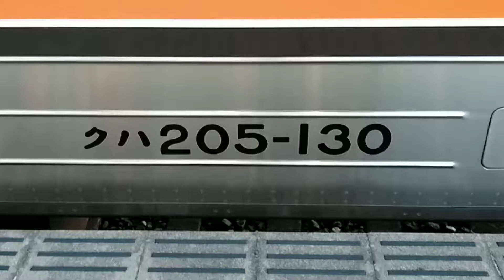武蔵野線【M52】205系 元ナハ車 〜musashino line〜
2017.7.8 新座駅